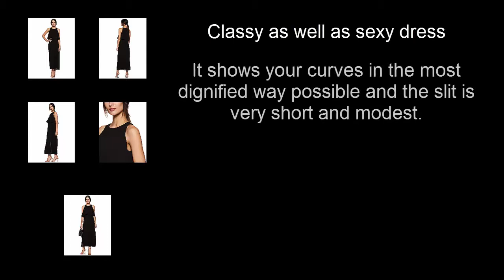Best Women's Solid Empire Sleeveless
Classy as well as sexy dress
It shows your curves in the most dignified way possible and the slit is very short and modest.
Fit Type - Slim fit
Sleeveless
Pattern - Solid
Popover dress
Maxi dress